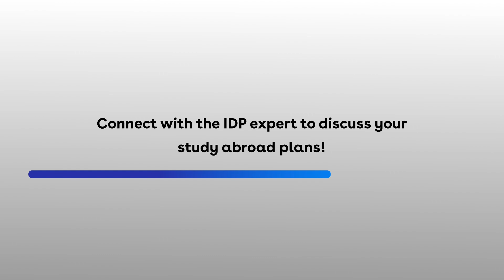Sayed's Journey with IDP to Study in Australia IDP - Empowering Dreams, Embracing Opportunities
Step into Sayed's shoes as he shares his remarkable journey of transitioning from confusion to clarity with the help of IDP. In this compelling video, Sayed recounts how he initially faced misleading information in the market but found solace in an IDP advertisement. Attending an IDP event opened his eyes to the comprehensive knowledge and support they offered for studying abroad. Thanks to the dedicated guidance of an IDP counselor, Sayed's dream of studying in Australia became a seamless and fast reality. Witness Sayed's joy and hear his resounding recommendation for IDP as the ultimate partner for anyone aspiring to study abroad.

Our team of education experts will guide you in:
- Profile assessment
- Course & university selection
- Application submission
- Offer Acceptance
- Student Visa Process visa guidance
- Pre-departure orientation